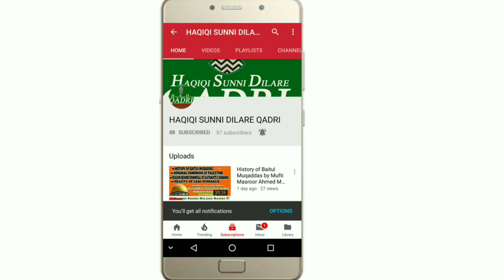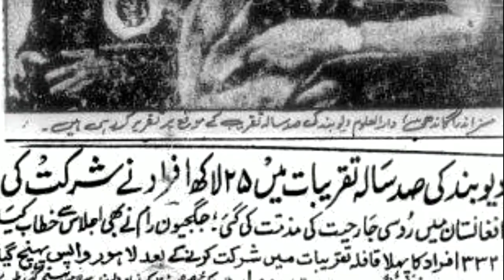DEOBANDI AUR BARELVI ME EK FARAQ YE BHI HAI || HUZOOR SHAHBAZ E DECCAN